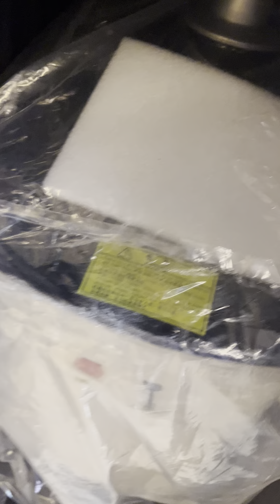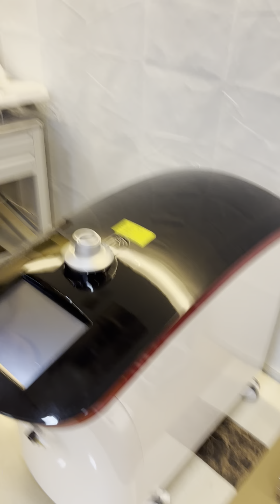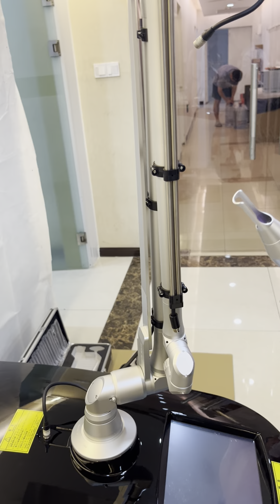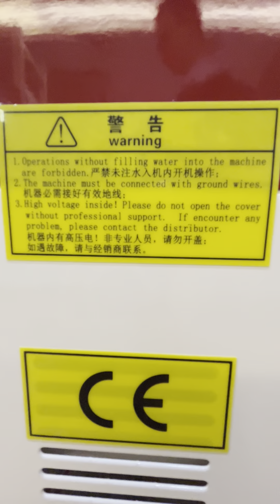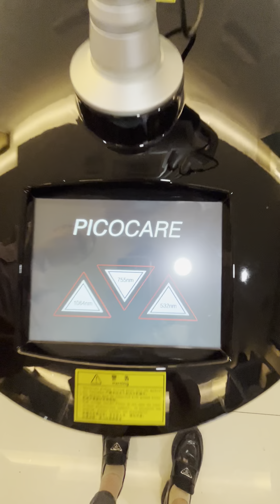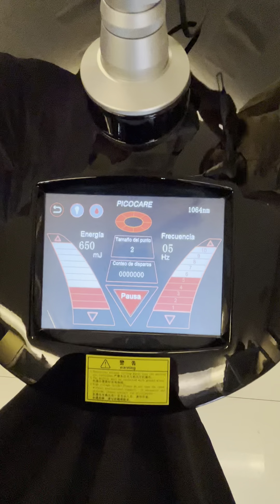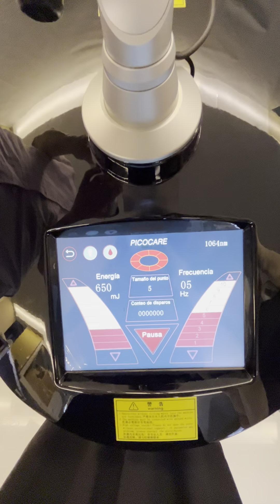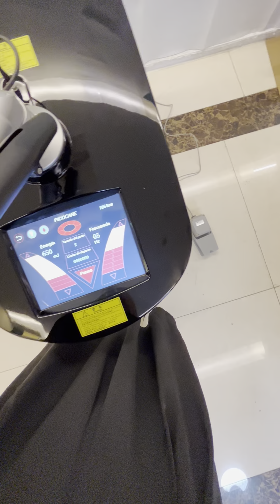Picocare Nd: YAG picosecond laser system 红黑大皮秒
Click the link and add our persons to communicate fluently with our general manager
Please view these files.

Please view all kinds of machine wiring diagrams and water connection diagrams,